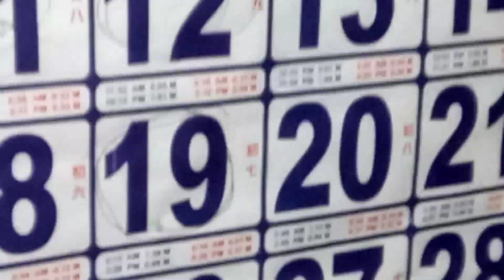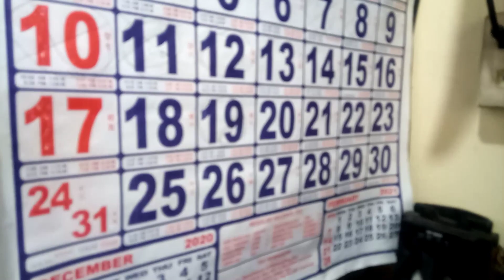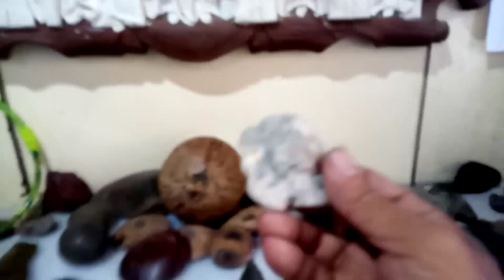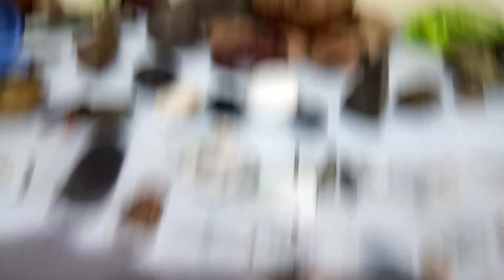MUTYA NG KALIKASAN #7